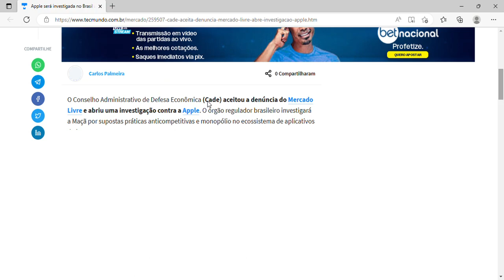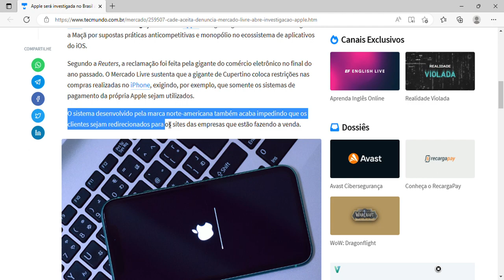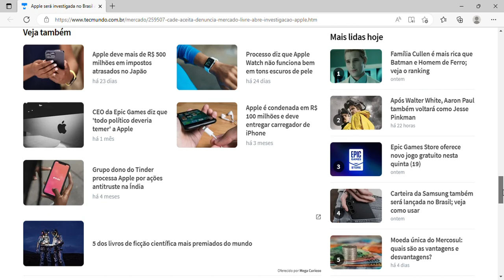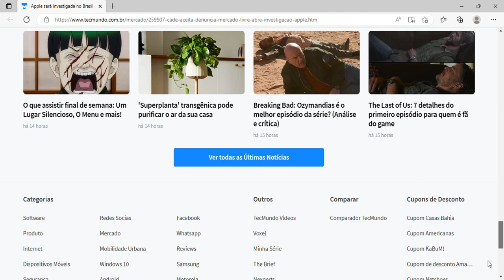Apple será investigada no Brasil após denúncia do Mercado Livre